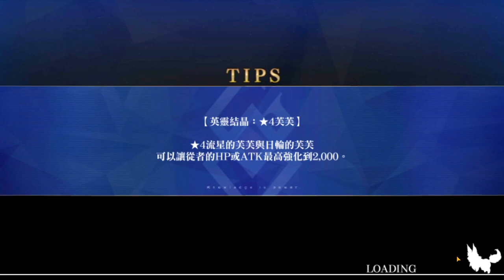［FGO］尼祿祭-終演全力鬥技 黑貞一打六 (有/無令咒雙版本)